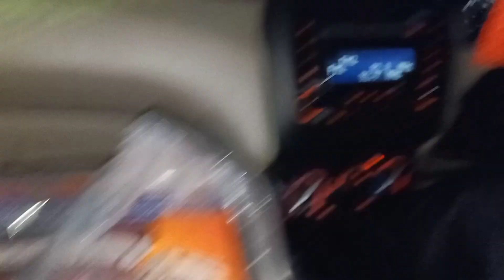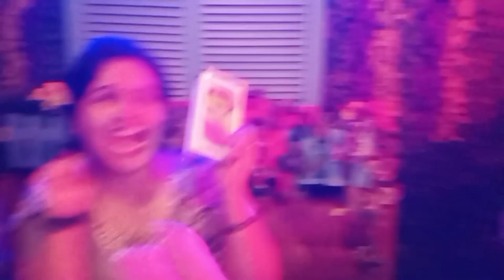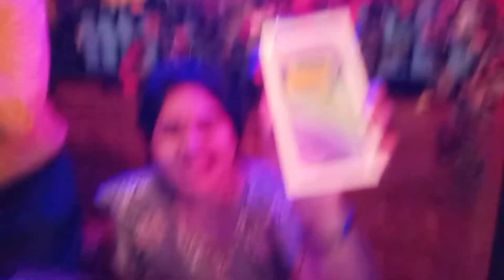Birthday pe hasband ji ne diya📱I phone 14 gift jo kabhi socha bhi nhi tha🎂🤯